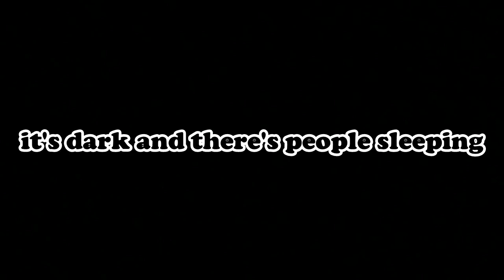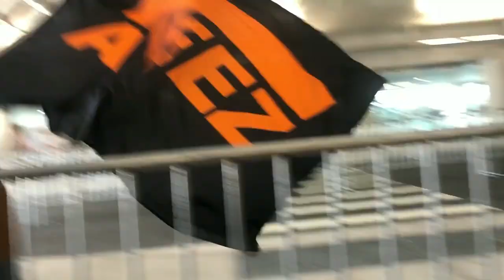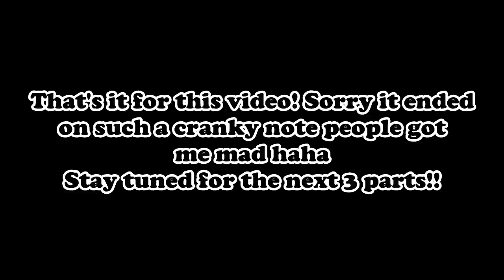MY KCON NY 2019 EXPERIENCE PART 1/4 {KLUB KCON}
OKAY LISTEN
I was super cranky this day uhhhh but for complete good reason. The girl who was all the way in the front of the line was incredibly rude and people in the front acted superior over other fans. It was honestly disgusting to watch. I also got into a verbal fight with someone who tried jumping who was all the way in the back so that was SUPER fun.
After seeing Ateez twice I can definitely come to the conclusion that the MAJORITY of Atiny are just... not positive or great to be around. People made me feel so fucking shitty this day and I've never been more uncomfortable in a crowd in my life. Some fans SERIOUSLY need to get their act together. Grow up please.
ANYWAYS NOW ON A BETTER NOTE I have three other parts to post after this so please be on the lookout for those!! Those days were definitely much much better!!!